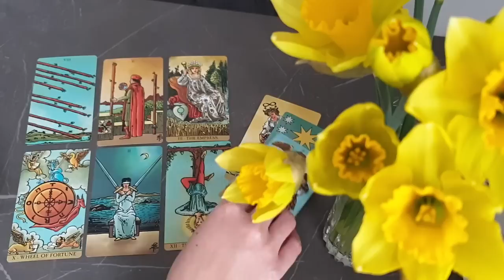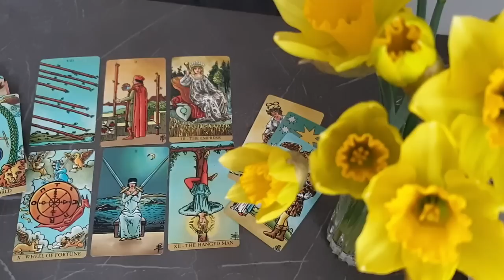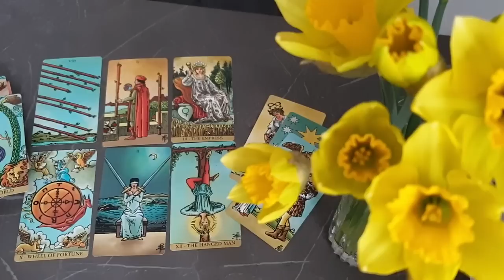PISCES ❤️🔥🔥THEY CREATED A SEPARATION THEY DIDN'T EVEN WANT! ACTING THE OPPOSITE OF HOW THEY FEEL..